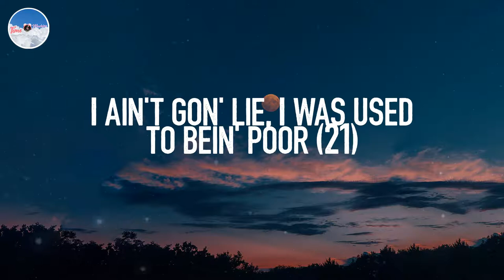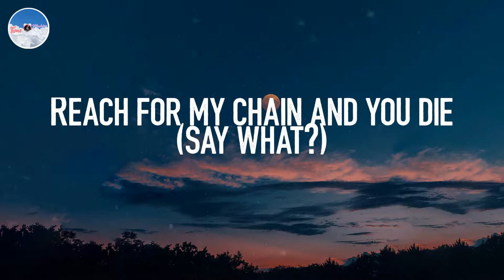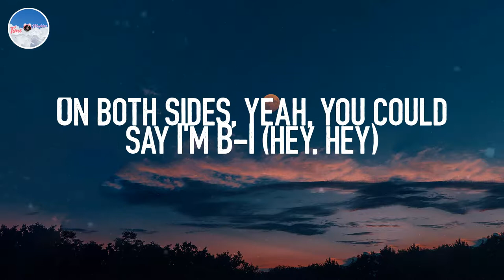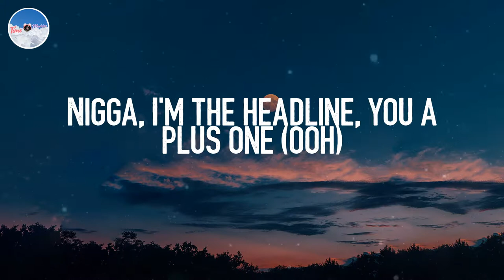Cash In Cash Out - Pharrell Williams (Lyrics)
📘 Lyrics:
Cash out, cash out, cash out, cash out (21)
Ridin' in the car with no keys (straight up)
Louis V shirt with no sleeves (on God)
Slaughter Gang, nigga, I'm reppin' (21)
Chopper get to preachin', I'm the reverend (21)
Call him New Era, he cappin' (yeah)
Them the type of niggas I ain't dappin' (on God)
When I book a show, make my backend cashin'
21, Uncle Sam, dawg, I'm taxin'
Ridin' in the coupe and it's a sport (yeah)
My bodyguard look like a horse (straight up)
She gon' suck me up like it's a chore (on God)
Took the La Ferrari on a tour (21)
Buy a Richard Mille when I get bored (bored)
Put my sidepiece inside a Porsche (a Porsche)
Money turned me to a asshole
I ain't gon' lie, I was used to bein' poor (21)
I put Chanel on my feet (and what?)
European model got Chanel on my seats
Put me in a third world country in the middle of the slums
I'ma turn it to a million dollar street (I'm for real, on God)
Pharrell made this so it's a million dollar beat (straight up)
V12, VVS, I fell in love with Vs (straight up)
Walk in your section, you ain't rappin' 'bout nothin'
My invoice gon' be a million dollar fee (on God)
Hop in a Bentley and slide (and what?)
Reach for my chain and you die (say what?)
You know my method, I'ma turn your shirt red, man
Then send your ass out high (on God)
Mama got a Benz, she smiled (21)
Then she got a house, she cried (21)
Nigga took the stand, he lied
Held court in the streets and they gave his ass life (goddamn)
I'm gettin' bigger and bigger (and what?)
Your pockets littler than little (21)
Put a hunnid bands on your head
Now they jumpin' up and down playin' monkey in the middle
She swallow all my kids, she a bad babysitter
Kim Jong-Un, in my pants is a missile
Friend of the family, I hit all the sisters
The mama love me so she hid all my pistols (straight up)
Cash in, cash out, cash in, cash out
Cash out, cash out, cash out, cash out
Cash in, cash out, cash in, cash out (it's Bunnyhop, nigga)
Cash out, cash out, cash out, cash out (let me tell these niggas real quick)
Nah, I ain't heard of that
I hit the beach in a furry hat
She got a guy but she purrin' back
I'm lookin' like, "Where he at?"
Nigga, get out the way (way), that girl my bae (hey)
Rock on my hand, nah, this ain't Dwayne (hey, hey)
This shit neon yellow like pee on it (hey, hey)
On both sides, yeah, you could say I'm B-I (hey, hey)
Got whips like slaves, the garage like, "Yee-haw"
Horses, more car keys than a piano
One came with an umbrella like Rihanna
Nigga, let's be honest (um), be honest
Track needed life, nigga, so they put me on it (yeah, yeah)
Nigga, you don't be on who be on, I'm too on (yeah)
I got three kids, I think he just might put a sheet on it (yeah, yeah)
Ice so white, motherfucker, you could ski on it (switch it up)
Look, any stone I'm in, no less than six digits (yo, what up, stoner?)
Beep go the Rolls, right-side, I sit in it (come on, man)
Tick go the watch, it came with a dent in it
And skrrt on a plane, just me and my bitch in it (yo)
(They was talkin' 'bout a hundred million, baby)
Just know it's big business
Hands stay full with them racks like hit tennis (woo)
And no money, phone account, go get interest
Aw (aw), you got that back end from that back door
I got offered two-point-five for the last show (last show, nigga)
I declined 'cause the stage didn't match my ethos
Hmm, they know that I'm sick with it
Look playa, what you wan' do? (Ooh)
Me, I don't like violence but the guns do (ooh)
'Cause that gorilla right there, he gon' hunt you (ooh)
While me and my bitch countin' stars out the sunroof (ooh)
And if you wanna flick up, I don't want to (ooh)
And if you say, "No cap," I can't trust you (ooh)
Nigga, I'm the headline, you a plus one (ooh)
I got some brand new thoughts
And a new silk scarf, and my bitch do too (too)
Double R talk and I got like two (two)
Turbo on that bitch and it hit like zoom (zoom)
In the mirror, who that nigga? I'm like you (you)
Any time I do somethin', motherfuckers like, "Oof, oof"
Cash in, cash out, cash in, cas